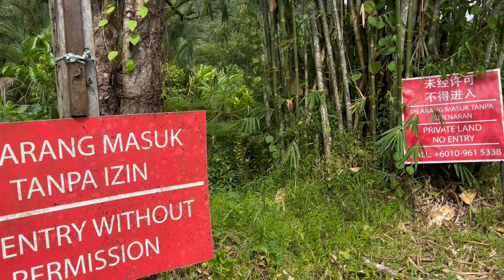Farm Stay @ Mendung Escape | Singai | Bau Sarawak